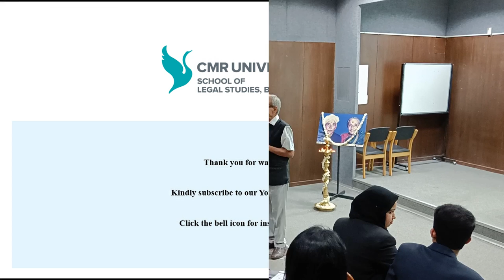Session on 'Tortious Liability of Private Sectors' by Prof. (Dr.) M.K. Ramesh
Resource Person: Prof. (Dr.) M.K. Ramesh, Member - Prof. of Law at National Law School of India University, Centre for Sustainable Development